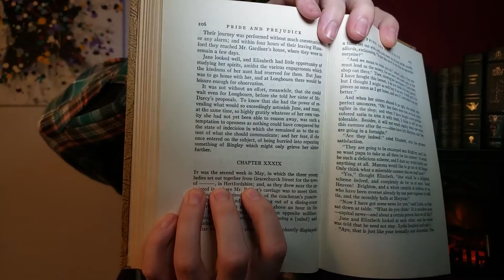Pride and Prejudice By Jane Austen - Chapter 39 Read by Matt Dunn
Pride and Prejudice By Jane Austin - Chapter 39 Read by Matt Dunn.
Omg I got so mad in this chapter.
As I practice my free-form word enunciation I will add my own interpretation and opinion of events and dialog within the story.
*May contain adult language, burping, moments of rude behavior, extremely descriptive nudity, and a lack of class and wit.